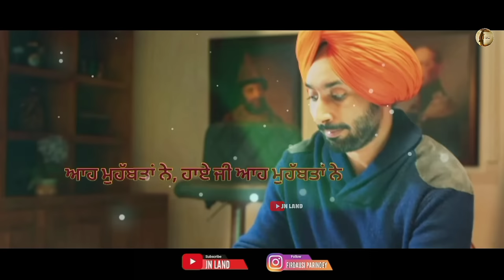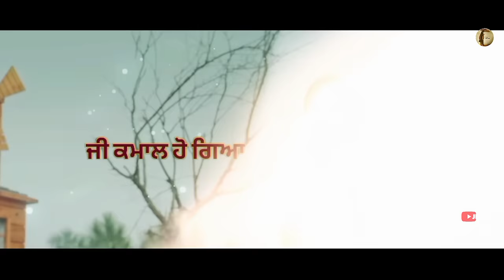Kamaal Ho Gea | Satinder Sartaaj's | Latest Sufi punjabi Love / Romantic Song 2022 | Lyrical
Sartaj satinder baki jivein Kahonge Whatsapp status video
Sartaaj status

Satinder Sartaaj
Sartaj lyrics video
Sartaj status
Sartaj status
Satinder Sartaaj new song
Sartaaj status
Satinder Sartaaj videos
Sartaj videos
Status sartaj
Sartaj status
Sartaaj shyari
Punjabi shyari
New poetry
Shiv Kumar batalvi song poetry shyari.
sartaaj status
Sartaaj shyari sartaaj status
Punjabi shyari
Satinder Sartaaj

Sai sartaaj
Udaarian song sartaaj status
Ikko Mikke
Satinder Sartaaj
Pyar De Mareez
Satinder Sartaaj
Tere Vaastey
Satinder Sartaaj
Sartaajpoetry
Gurmukhi Da Beta
Satinder Sartaaj
Satinder Sartaaj
Nilami
Satinder Sartaaj
Dil Nahion Torhida
Satinder Sartaaj
Aarsi (The Mirror)
Satinder Sartaaj
Udaarian
Satinder Sartaaj
Sharminda
Satinder Sartaaj
POPULAR SATINDER SARTAAJ
Seven Rivers
Sartaj shyari
Punjabi shyari
 Sartaj new status Satinder Sartaaj Whatsapp status video
  Sartaaj Punjabi song Whatsapp status
  Satinder Sartaaj live
  Sartaaj status
  Hazarey wala Munda
  sartaj status
  love romantic poetry shyari new song Whatsapp status Satinder Sartaaj
  sufi sartaaj song status
JN LAND